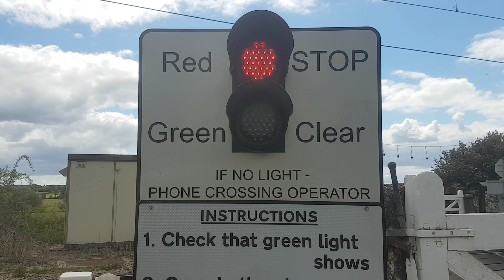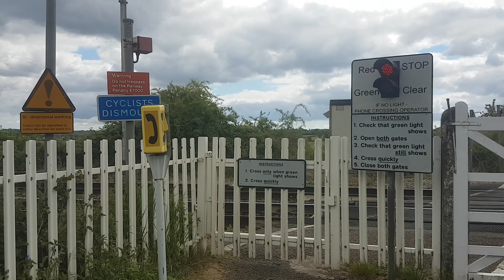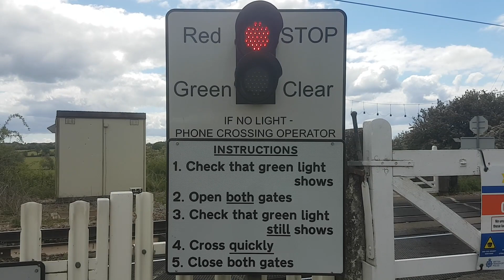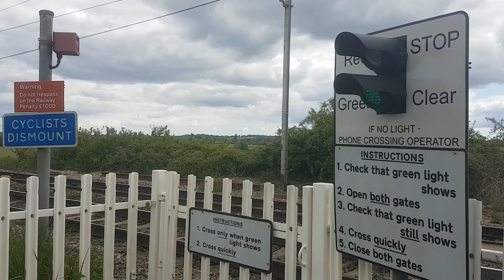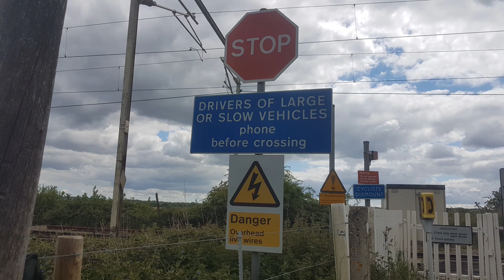Margaretting (User-worked) Level Crossing, Essex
Route: Great Eastern Main Line
- Between Chelmsford and Ingatestone Stations

Location: Parsonage Lane, Margaretting
Trains:
Activation 1 (0:00):
Class 745 (Greater Anglia) - 1:10
Activation 2 (1:51)
2 Class 321s (Greater Anglia) - 2:51
3 Class 321s (Greater Anglia) - 3:27

Found at the end of a narrow Parsonage Lane within Margaretting, Essex, on the busy Great Eastern Main Line. There are two Unipart Dorman red and green miniature warning lights at this level crossing that leads to a public footpath, as well as two quiet E2S alarms, each playing a voice message saying "warning, more than one train may be approaching". All pedestrians are allowed to use this crossing to cross the railway, but it's only authorised vehicles that are allowed to cross using the large gates.

Three separate activations are included in this video. The first two happened only around a minute apart, with the third happening rather unexpectedly around a minute after that, which explains why the activation wasn't filmed, and the trio of 321s was solely focused on in that clip. A wide variety of liveries on each individual Class 321 unit can be seen in this video.